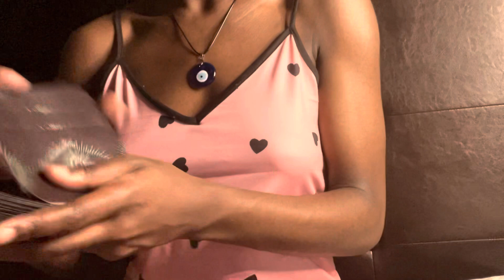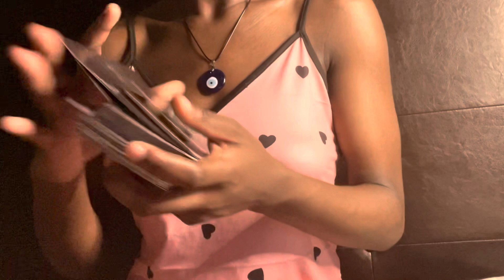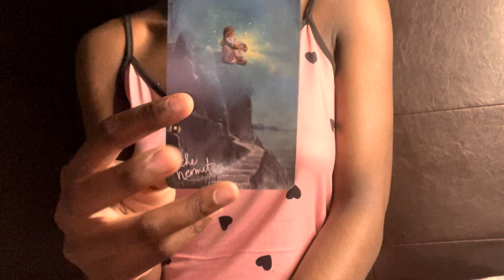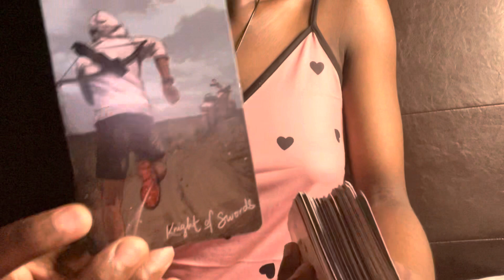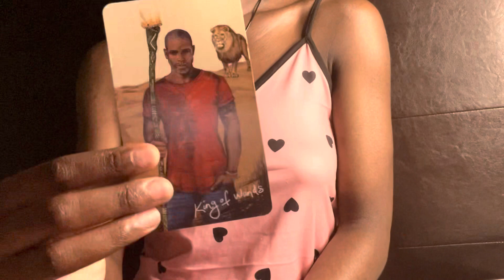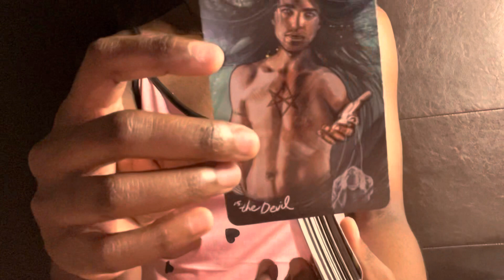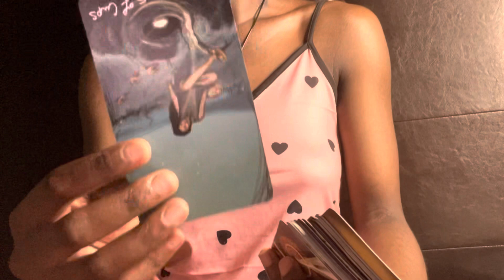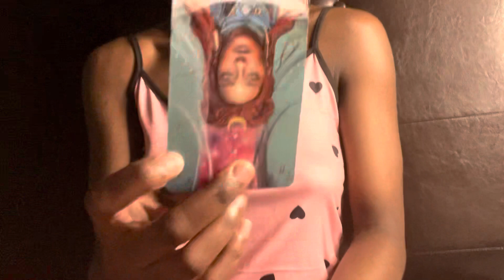Aquarius♒️ This karmic really tried 2 do everything 2 keep y’all apart but what’s destined will be😘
TransFormMe Tarot
TheStarCardTarot